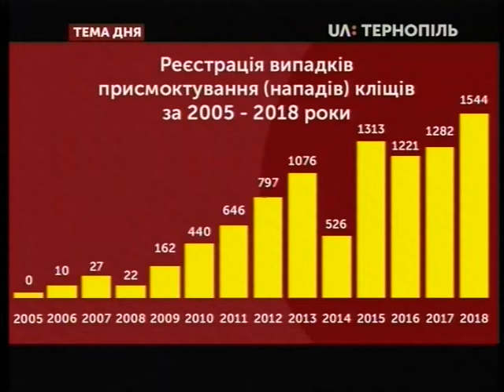Тема дня - Сезон укусів кліщів: як вберегтись?